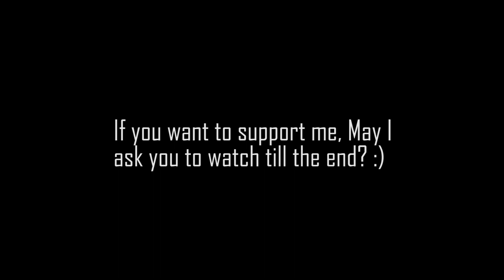Continents fight for World - WorldBox Timelapse